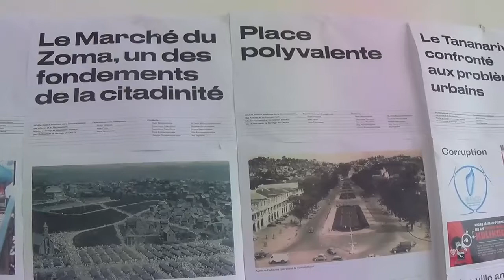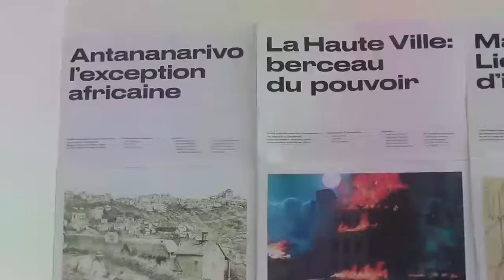iscam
Les étudiants en design de l'ISCAM apportent leur contribution dans la reconstruction de nos villes à travers notamment le concept «Antananarivo 3.0».